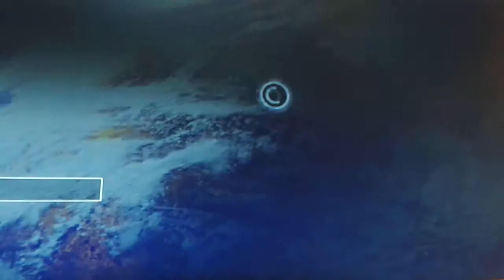Livestream am 27.03.2015 um 00.01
Twitch.tv / cyberspace3